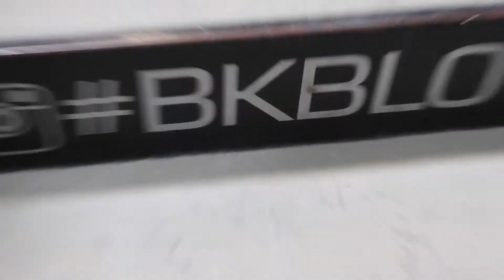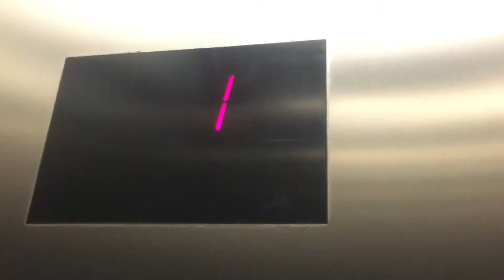Flying off a Skyscraper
Follow Sam and friends as they explore Chicago with the new Phantom 4 drone.

skeletonstewdio
mark_stews
sam-skelton